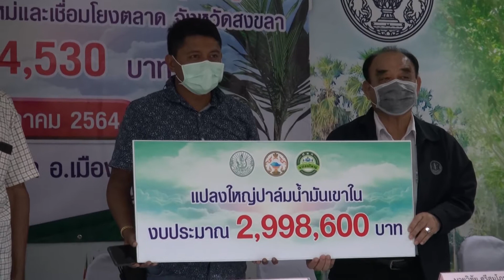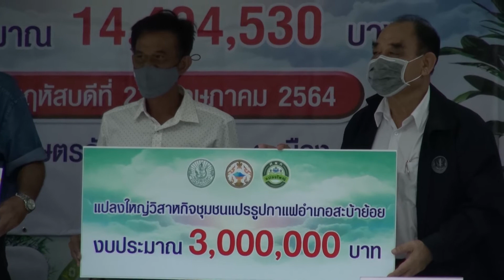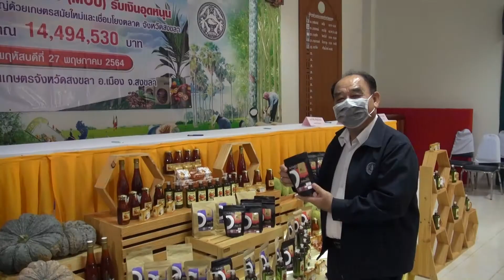27 05 64 จังหวัดสงขลา ลงนาม MOU กับกลุ่มเกษตรกรรับเงินอุดหนุน โครงการยกระดับแปลงใหญ่ด้วยเกษตรสมัยใหม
วันนี้ (27 พ.ค. 64) สำนักงานเกษตรจังหวัดสงขลา โดย นายวิชัย ศรีสมโภชน์ เกษตรจังหวัดสงขลา รับมอบอำนาจให้ปฏิบัติราชการแทนผู้ว่าราชการจังหวัดสงขลา ในการลงนามบันทึกข้อตกลงการขอรับเงินอุดหนุนจากสำนักงานเกษตรจังหวัด ตามโครงการยกระดับแปลงใหญ่ด้วยเกษตรสมัยใหม่และเชื่อมโยงตลาด ด้านพืช งบประมาณทั้งสิ้น 14,494,530 บาท จำนวน 5 แปลง ณ สำนักงานเกษตรจังหวัดสงขลา อำเภอเมือง จังหวัดสงขลา
 🌱👉จังหวัดสงขลาขับเคลื่อนโครงการยกระดับแปลงใหญ่ด้วยเกษตรสมัยใหม่และเชื่อมโยงตลาดจังหวัดสงขลา โดยมีวัตถุประสงค์ เพื่อแก้ไขปัญหา เยียวยา และฟื้นฟูเศรษฐกิจและสังคมที่ได้รับผลกระทบจากสถานการณ์การระบาดของโรคติดเชื้อไวรัสโคโรนา 2019 เพื่อให้เกษตรกรนำเทคโนโลยีและนวัตกรรมที่มีความหลากหลายมาประยุกต์ใช้ในการพัฒนาศักยภาพในด้านการบริหารจัดการแปลงใหญ่ โดยใช้เทคโนโลยีนวัตกรรมสมัยใหม่ มาต่อยอดให้เกิดคุณภาพมาตรฐานด้านการแปรรูป สร้างโอกาสในการเพิ่มคุณภาพของผลผลิต และผลตอบแทนจากการผลิต  การลดต้นทุนการผลิต อีกทั้งสามารถเชื่อมโยงการตลาด ที่มาพร้อมกับรายได้ที่เพิ่มขึ้นด้วย
 🌱👉สำหรับแปลงใหญ่ด้วยเกษตรสมัยใหม่และเชื่อมโยงตลาด ด้านพืช ที่ร่วมลงนามบันทึกข้อตกลง เพื่อขอรับเงินอุดหนุนจากสำนักงานเกษตรจังหวัดสงขลา งบประมาณทั้งสิ้น 14,494,530 บาท จำนวน 5 แปลง วันนี้ ประกอบด้วย 1) แปลงใหญ่ปาล์มน้ำมันเขาใน อ.กระแสสินธุ์ งบประมาณ 2,998,600 บาท 2) แปลงใหญ่ปาล์มน้ำมันรัดปูน อ.กระแสสินธุ์ งบประมาณ 2,998,600 บาท 3) แปลงใหญ่ปาล์มน้ำมันคูวาตก  อ.ระโนด งบประมาณ 2,997,300 บาท 4) แปลงใหญ่วิสาหกิจชุมชนแปรรูปกาแฟอำเภอสะบ้าย้อย งบประมาณ 3,000,000 บาท และ 5) วิสาหกิจชุมชนผึ้งโพรงแปลงใหญ่ตำบลโคกม่วง อ.คลองหอยโข่ง จ.สงขลา งบประมาณ 2,500,030 บาท
🌱👉ฟารีด้า รอดกุบ/ข่าว
จิรพัฒน์ – มัทนา /ภาพ
27 พ.ค.64